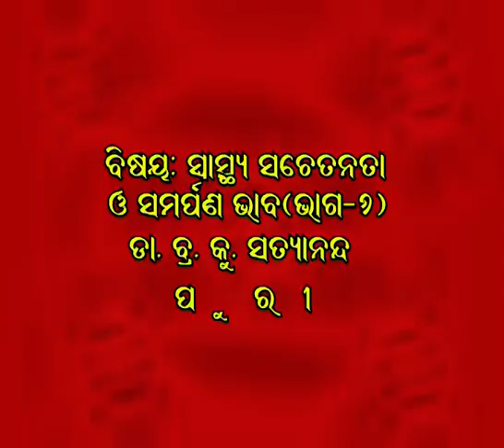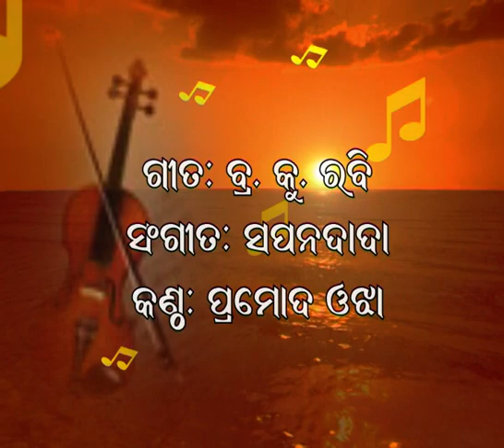ସ୍ୱାସ୍ଥ୍ୟ ସଚେତନତା ଓ ସମର୍ପଣ.ଭାଗ-6.ଡ଼ା .ସତ୍ୟାନନ୍ଦ.Swastha Sachetata o Samarpan Part-6.Dr. Satyananda.